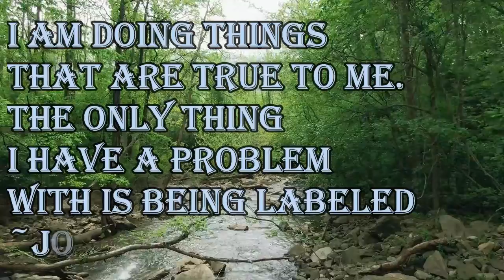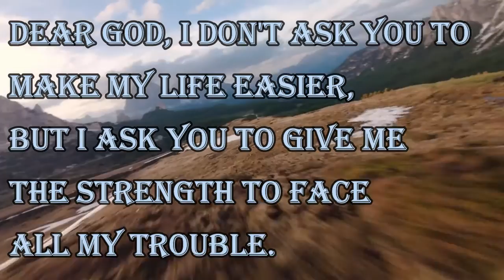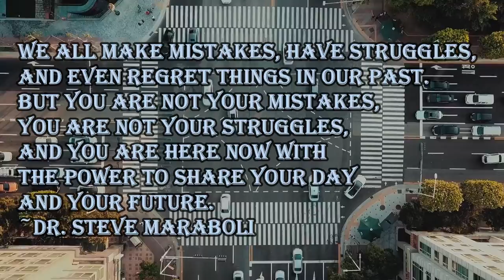I am doing things that are true to me. The only thing I have a problem with is being labelled.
1. You need to be able to be perfectly happy just on your own.

2. I am doing things that are true to me. The only thing I have a problem with is being labelled ~Johnny Depp

3. Dear God, I don't ask you to make my life easier, but I ask you to give me the strength to face all my trouble.

4. We all make mistakes, have struggles, and even regret things in our past. But you are not your mistakes, you are not your struggles, and you are here NOW with the power to share your day and your future. ~Dr. Steve Maraboli

5. Surrender to what is. Let go of what was. Have faith in what will be. ~Sonia Ricotti

160 Greatest Arnold Schwarzenegger Quotes
100 Greatest One-Liners: Before The Kill
25 great captain jack sparrow quotes
100 Heartbreak quotes compilation
Famous Quotes by Famous People
Promote your channel
10 biggest youtubers